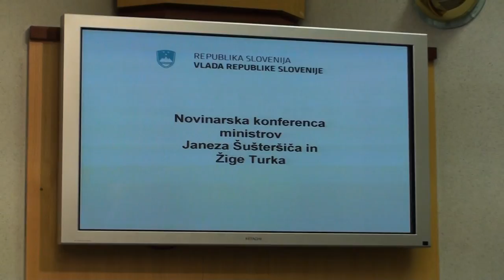Po drugi seji vlade